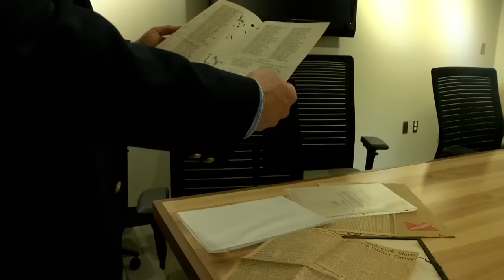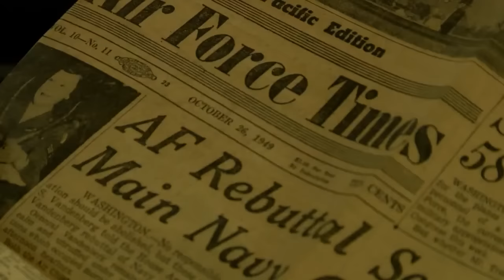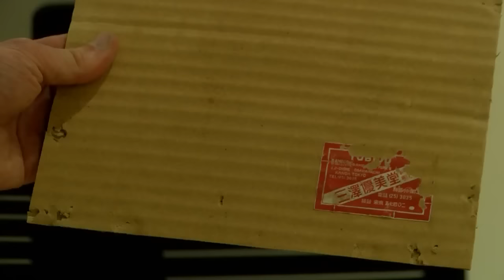Albuquerque mans finds hidden piece of history behind painting